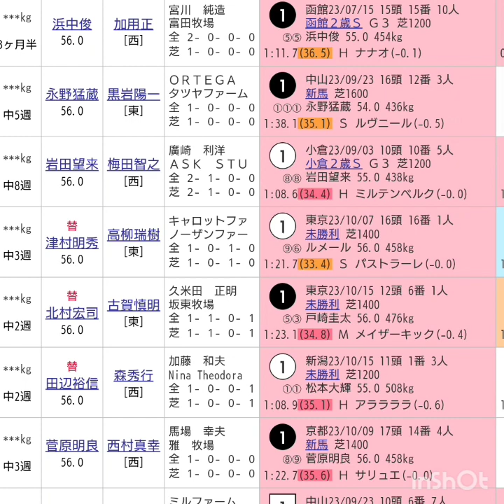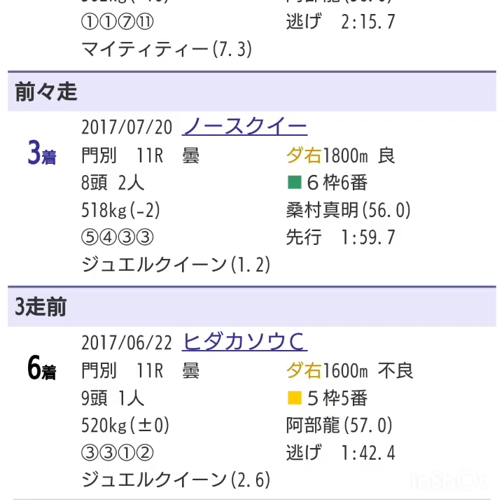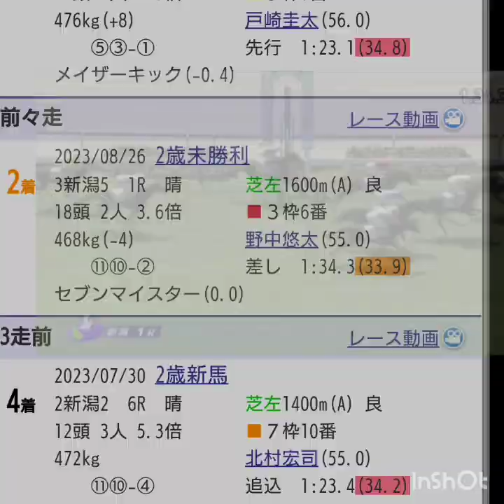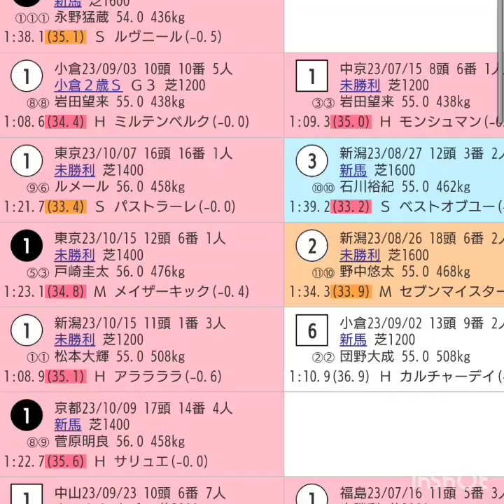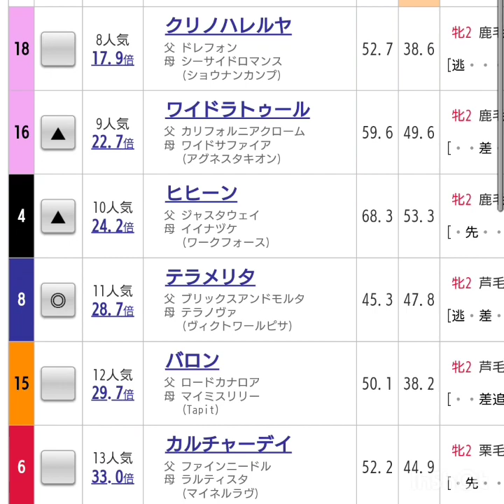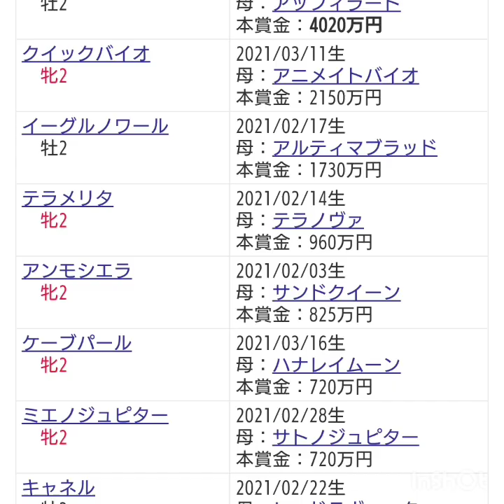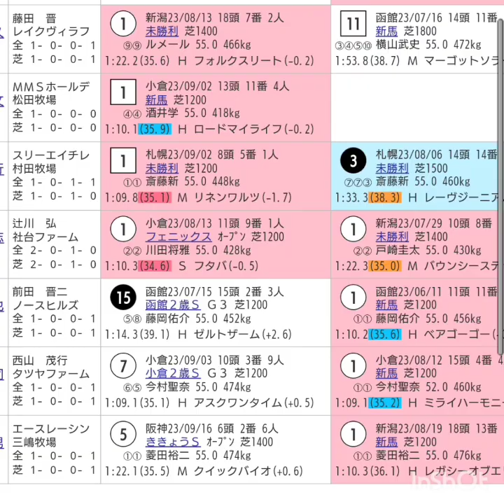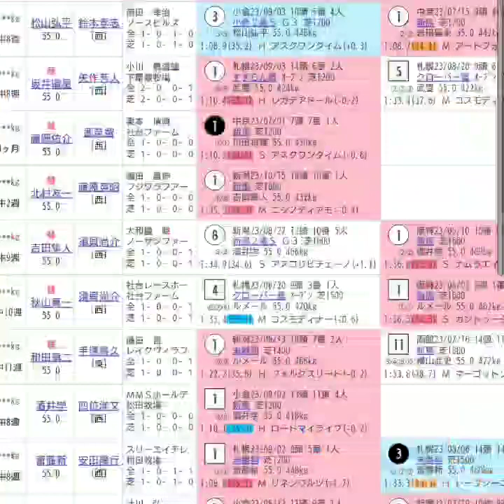『もしたら』京王杯2歳ステークス🐴ファンタジーステークス🐴2023-152